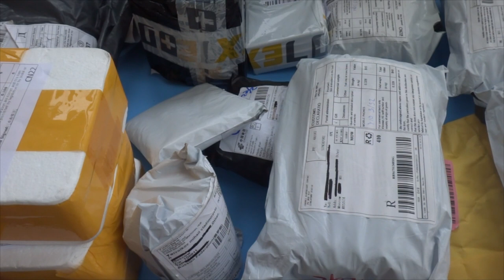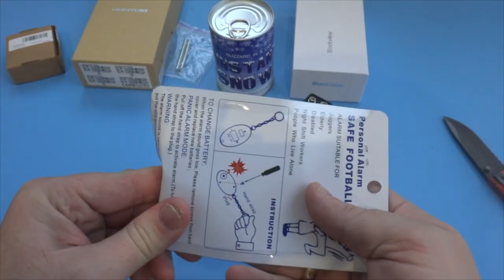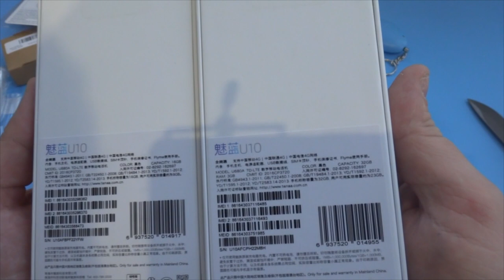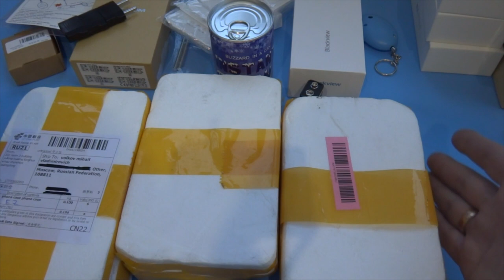Распаковка посылок с AliExpress - первая в марте 2017 (НЕБОЛЬШАЯ РАСПАКОВКА)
В данном видео принимали участие следующие товары:

 ➤ Homtom HT7 pro (00:35)
заказ с отправкой из Москвы ✔ ссылка

➤ телефон Blackview A5 (04:01)

➤ Meizu U10 (07:00)

➤ колонка CRDC большая  (09:00)

➤ колонка BlitzWolf BW-F3 (09:15)